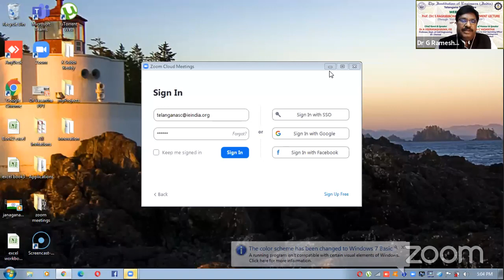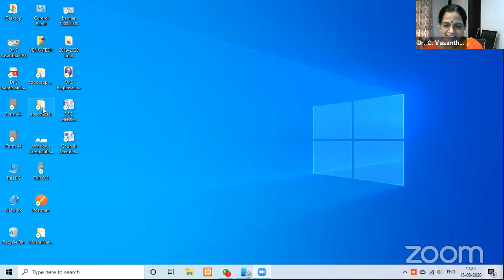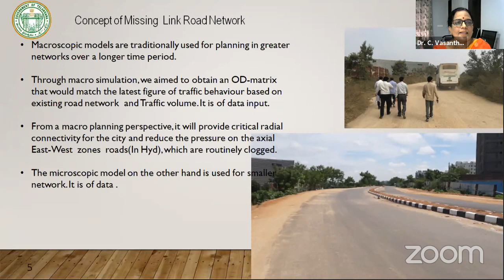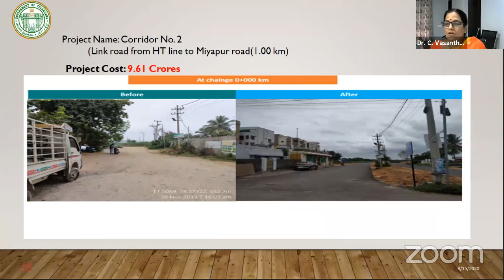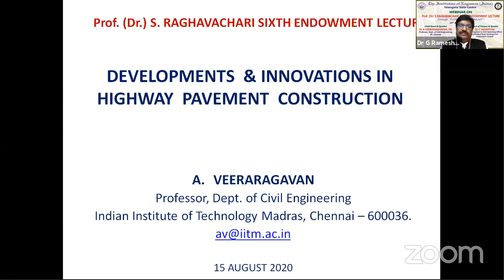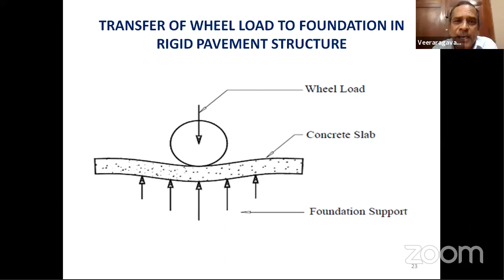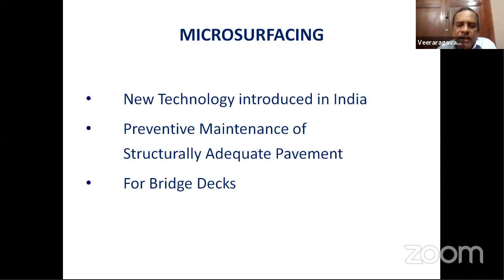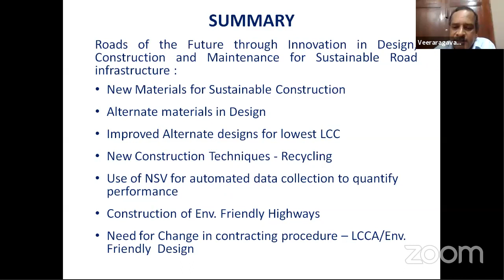IEITSC - Webinar on "Dr S Raghavachari 6th Endowment Lecture" - 15.08.2020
IEI, Telangana State Centre Organized Dr S Raghavachari Sixth Endowment Lecture on 15th August, 2020. The Chief Guest & Speaker Prof. A Veeraragavan, FIE, Professor, Dept. of Civil Engineering, IIT, Chennai delivering his lecture on Developments and Innovations in Highway Pavement Construction.

The Guest-of-Honour and Speaker Dr C Vasantha, Chief Engineer & Chief Operating Officer, Hyderabad Road Development Corporation, Govt. of Telangana. She delivered a Talk on “A Micro Planning Perspective in upcoming Metrocities with concept of Small Investment for Large Benefits”.

Dr G Rameshwar Rao, FIE, Chairman, IEI, TSC welcomed and Presiding the endowment lecture. Er T Anjaiah, FIE, Hon. Secretary, IEI, TSC proposed vote of thanks.